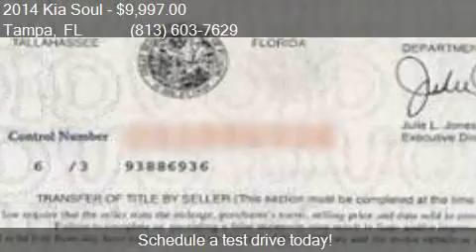2014 Kia Soul Base 4dr Wagon 6A for sale in Tampa, FL 33634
This 2014 Kia Soul Base 4dr Wagon 6A is for sale in Tampa, FL 33634 at AutoMAX Wholesale Group, LLC.

Engine: 1.6L I4 1 - OWNER
Transmission: Automatic 6-Speed - FREE 60 DAY LAYAWAY PLAN!
Color: White
Mileage: 107493
Contact AutoMAX Wholesale Group, LLC 6537 W. Hillsborough Ave. Tampa, FL 33634 to test drive this 2014 Kia Soul Base 4dr Wagon 6A today.